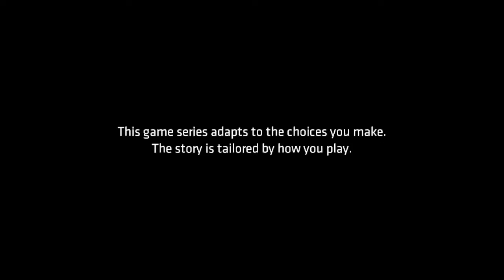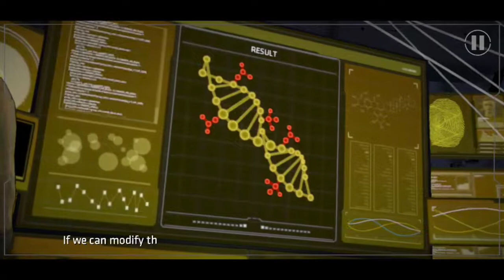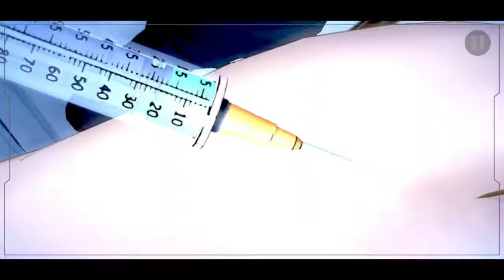PLAYING CHAPTER 4: GUARDIAN OF GOTHAM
I could have charged my phone before it stopped recording but I was too lazy to move to get it😏